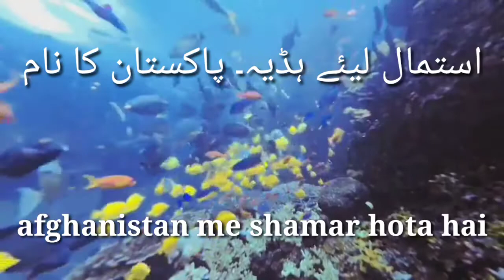Hadiya name meaning in urdu ||hadiya matlàb||hadi means#hadiyaluckyday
hadiya name meaning in english
hadiya name meaning in hindi
hadiya full name means
hadiya lucky num
hadiya lucky pahther
hadiya lucky day
hadiya actors
hadiyalafzkamatlabeman name meaning in Urdu eman name ka Matlab eman
Eman Eman
eman name meaning in English
eman name ki larkiya kaise hothe hai
eman name ka Matlab eman name lucky number eman name ka meaning
eman name stone
eman name ka day
eman name ka number
____________________________________________eman
eman lucky number eman lucky stone
eman lucky day
eman religion
eman speaks

roomitv new video 1to10oplod daily

eman ki chlakiyan
eman
emam. EMAN

hadi name meaning in urdu hadi name ka matlàb hadiya muslim name 📛
matam Karbala matam karo kabala k mehman ka new matam in sadah Hussain
sangit ka matam
matam talwar ka matam new zagir kamatam  matam
roomi tv .com